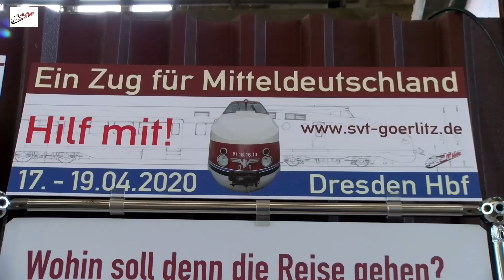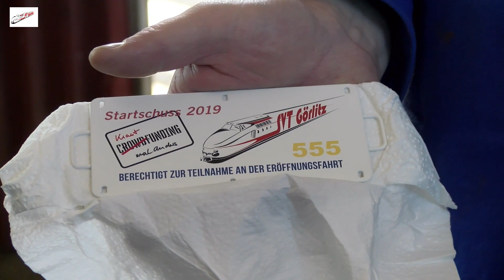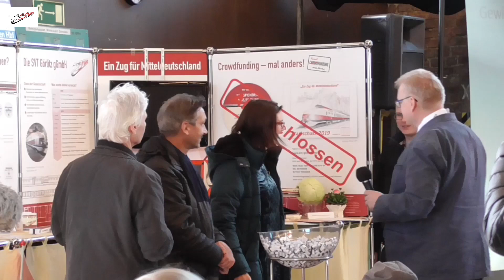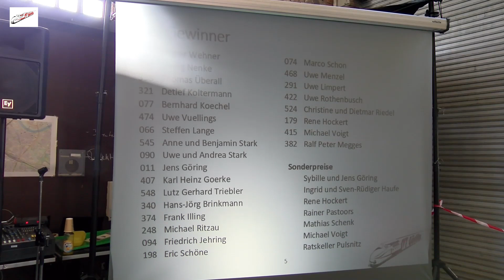Ein Zug für Mitteldeutschland - Aprilausgabe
SVT Görlitz - Aprilausgabe

Themen der Sendung:
- Ein Zug erwacht
- Auslosung der 25 Fahrkarten für die Eröffnungsfahrt
-Ein Bolzen wird gedreht

Musik Intro & Outro: Proud Music GbR

Das Kopieren oder weiterverwenden des Videos ist untersagt und verboten!
Nur mit schriftlicher Genehmigung darf das Bild und Tonmaterial verwendet werden.